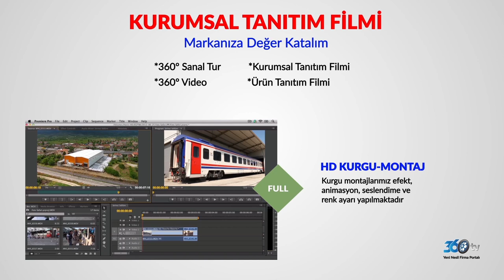360 TV - Yeni tanıtım filmi (2018)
Gelin, siz de 4.000'i aşan müşterilerimiz arasına katılın.
360tv.com.tr sitemizde size özel açacağımız alanda ücretsiz olarak reklamınızı yapalım